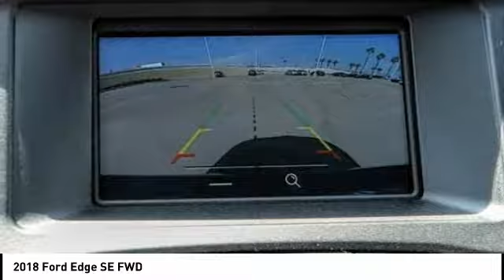2018 Ford Edge Fontana, Chino, Norco, Moreno Valley, San Bernardino, CA FJ4109DT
2018 Ford Edge SE FWD

16005 VALLEY BLVD.

SUNRISE FORD FONTANA: PROUDLY SERVING FONTANA, CHINO, NORCO, MORENO VALLEY, SAN BERNARDINO, AND SURROUNDING SOUTHERN CALIFORNIA LOCATIONS. THIS MAGNETIC 2018 Ford EDGE IS EQUIPPED WITH A ENGINE; TWIN-SCROLL 2.0L ECOBOOST, AUTOMATIC TRANSMISSION, AND RECEIVES AN ESTIMATED 21 City/29 Hwy MPG. FONTANA, CA 92335. FONTANA, CA  CHINO, CA  NORCO, CA  MORENO VALLEY, CA  SAN BERNARDINO, CA 2018 Ford EDGE SE FWD Stock #: FJ4109DT | VIN: 2FMPK3G92JBB31246 | 2018 Ford Edge SE FWD Sunrise Ford Fontana